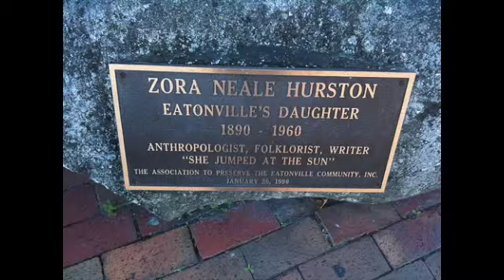Lecture: Zora Neale Hurston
This video is about Zora Neale Hurston and her short stories "Sweat" and "Monkey Junk: A Satire on Modern Divorce"